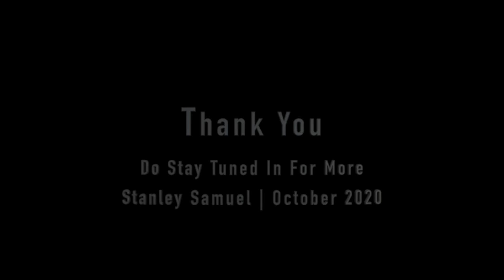|| UNBOXING OF THE KIMAFUN MIC FOR SAXOPHONES & PLAYING A SELECTION OF SONGS || Stanley Samuel ||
Here is a first in a series of unboxing and independent review for YOU!
With your blessings and feedback, will be coming up with more videos and tutorials covering a wide range of tips and techniques from our learning journey.

Do write in if you wish us to do more to share and learn together.

Thank you for blessing us on our learning journey. Best wishes to you on yours.